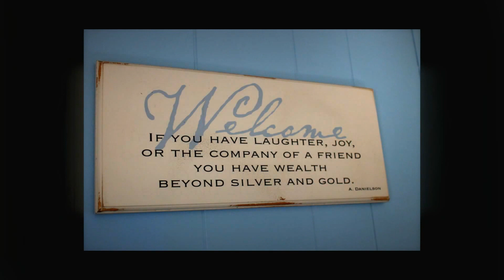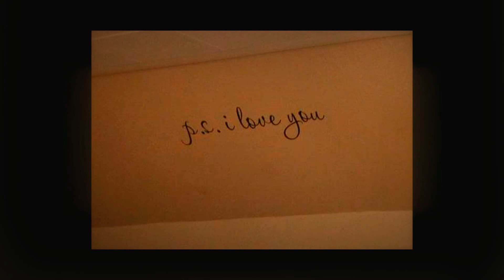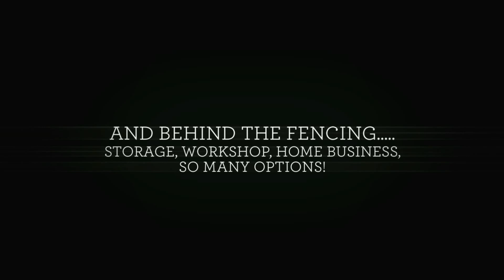5150 Westmoreland Rd., Whitestown NY 13492 (SOLD)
Well loved 3 bedroom, 2 bath home with tons of space inside and out! There is even a place for that home business you have been wanting to start! Beautifully maintained with newer roof, furnace, windows, siding. This could be your forever home! Available for $154,900.